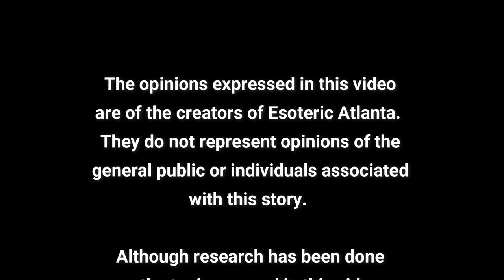~Channel Update for the Holidays~ 27 December 2021